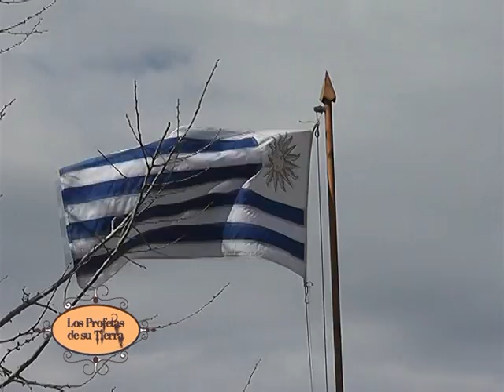PROFETAS DOM 16 OCT BLOK 3